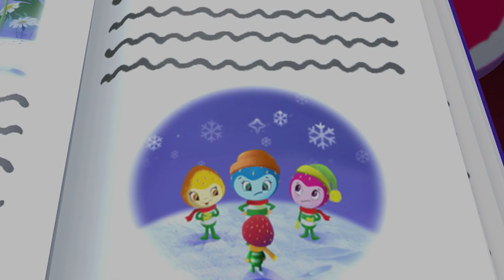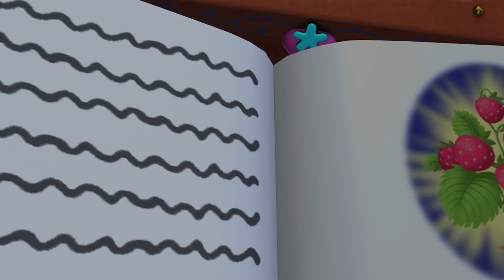Emily Erdbeer 🍓 Gute Freunde 🍓 Cartoons für Kinder 2018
Die kleine Emily Erdbeer lebt im malerischen Erdbeerland in einem fantastischen, großen Erdbeerhaus. Gemeinsam mit ihren Freunden erlebt sie jede Menge magische Abenteuer, bei denen man als Zuschauer auch immer etwas lernen kann. So begibt sich die rothaarige Emily auf die Suche nach dem ausbleibenden Frühling, kauft Weihnachtsgeschenke im unglaublichen Geschenkeland und unternimmt eine lange Reise, um die besten Zutaten für die Geburtstagsparty ihres Brüderchens Apfelbäckchen zu organisieren.

► Ganze Folgen von Emily Erdbeer in HD:

► Emily Erdbeer in der allerbesten Qualität:

► Emily Erdbeer Cartoons für Kinder: